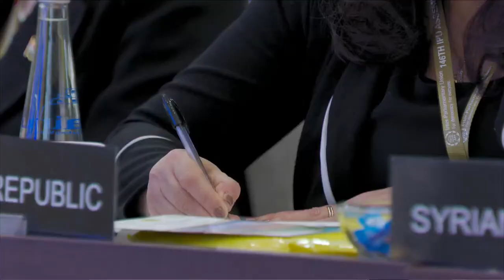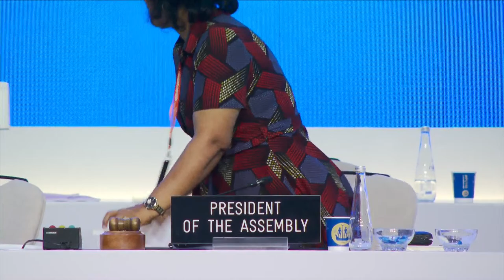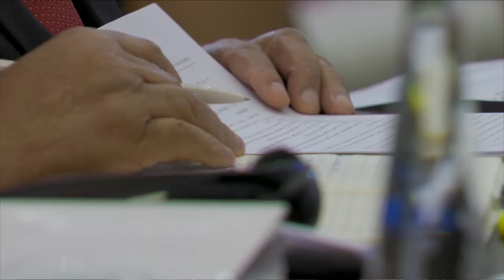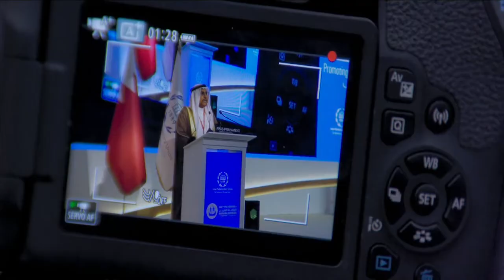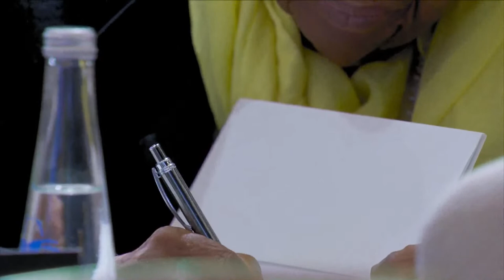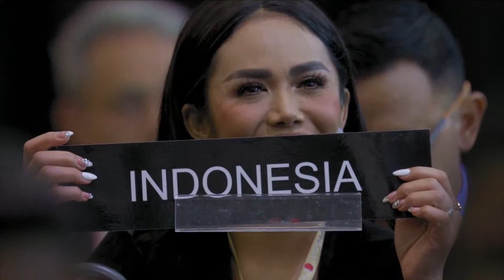146th IPU Assembly, Manama, Bahrain: Assembly, 13 March 2023, FLOOR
At the invitation of the Parliament of Bahrain, the 146th Assembly of the IPU and its related meetings will be held in Manama, Bahrain, from Saturday, 11 to Wednesday, 15 March 2023.
All IPU statutory bodies, including the Governing Council, Standing Committees, Committees on the Human Rights of Parliamentarians and on Middle East Questions, as well as the Forum of Women Parliamentarians and the Forum of Young MPs, will convene during this Assembly. The General Debate will focus on the overall theme of Promoting peaceful coexistence and inclusive societies: Fighting intolerance - and provide a platform for delegates to deliberate, exchange views and galvanize parliamentary action in this area.
The Assembly will adopt resolutions on the emergency item and on the subject items taken up by the Standing Committee on Peace and International Security entitled Cyberattacks and cybercrimes: The new risks to global security and by the Standing Committee on Sustainable Development entitled Parliamentary efforts in achieving negative carbon balances of forests. The Assembly is expected to conclude with the adoption of an outcome document on the overall theme of the General Debate.